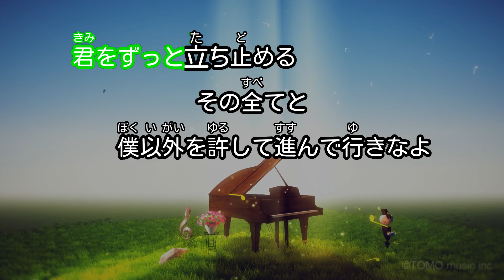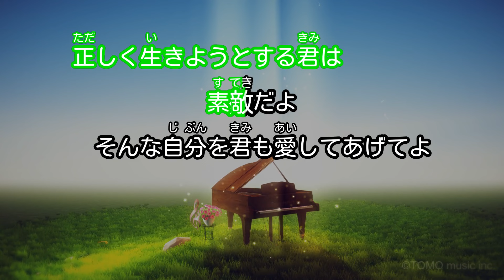【ガイドなし】一滴の影響/UVERworld【カラオケ】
作詞・作曲：彰,TAKUYA∞
2017年02月01日リリース